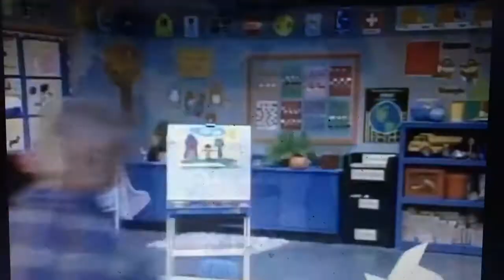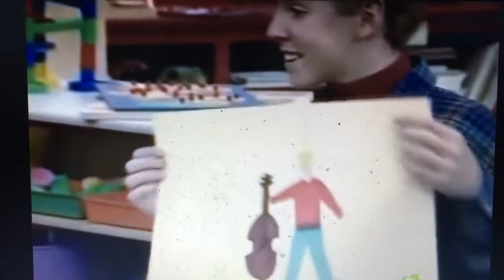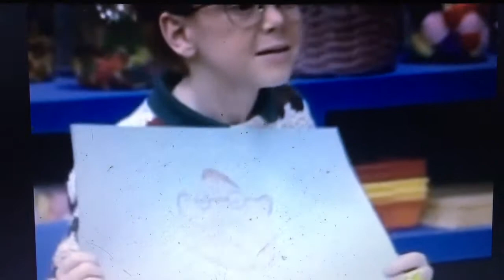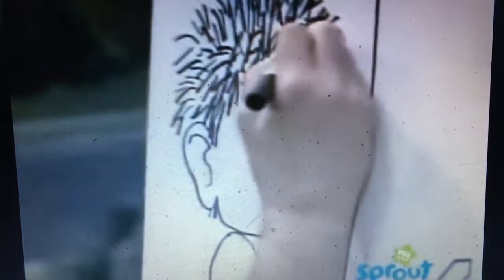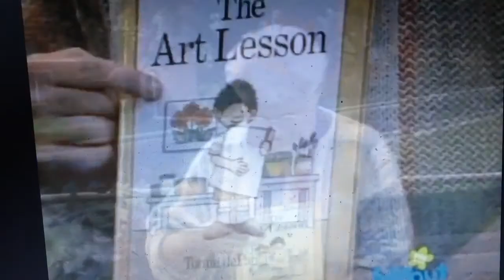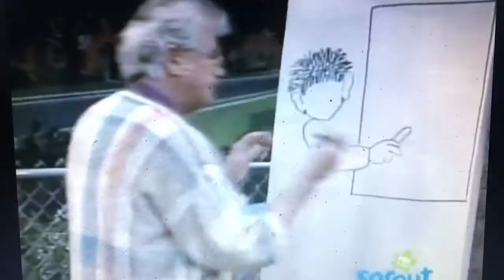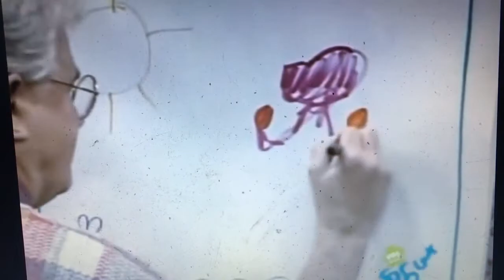Barney & Friends Season 2 Episode 9 Picture This Part 1